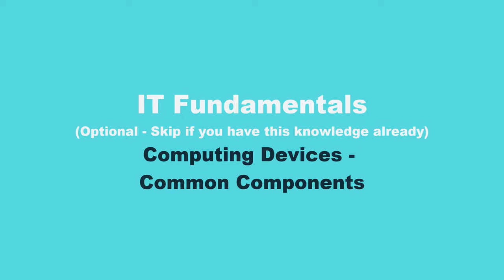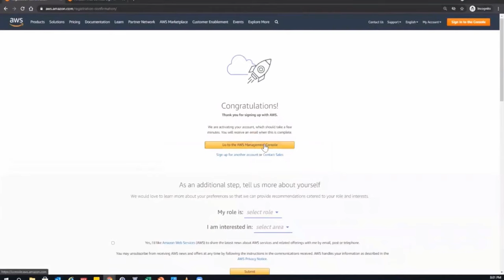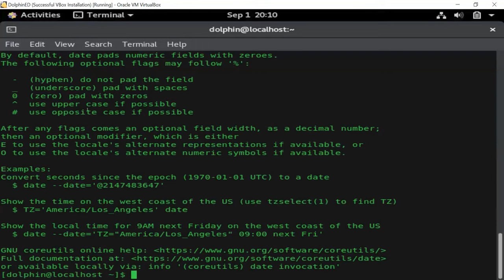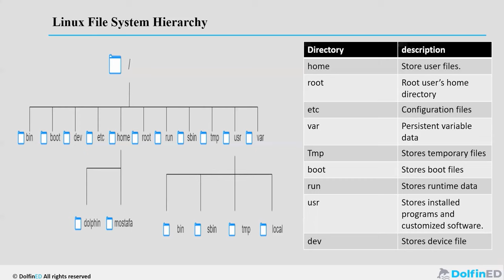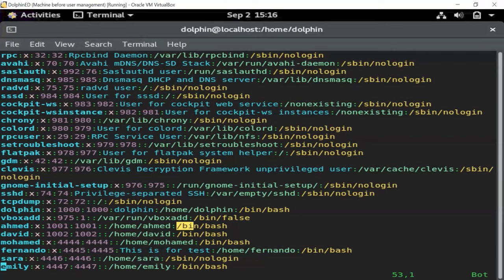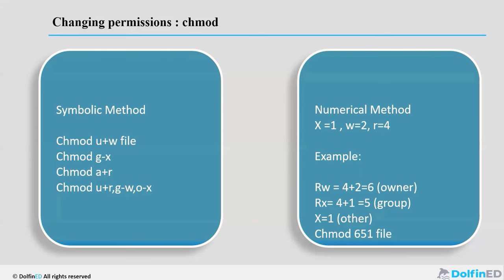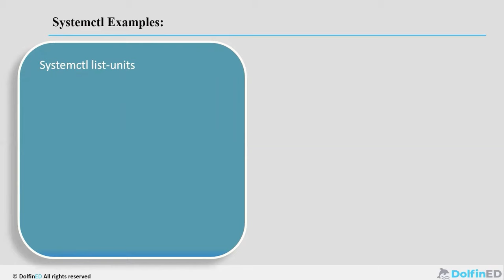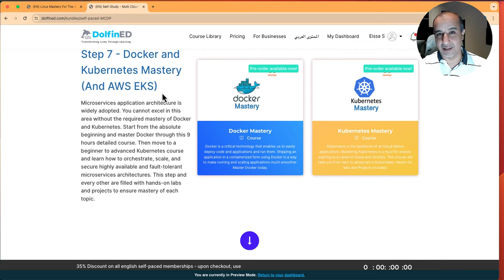Ultimate Linux Course For Beginners - Zero to Hero in 3 hours (Full Course)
### How to get the full course version (8.5 hours) and all perks
If you want to dive deeper into Linux, get the PDF of the course, get all the quizzes and assignments, and 100+ videos so you can study and track progress easily, and get all the advanced Linux features included, you can do so by buying the full course at a nominal price which can be found here. pay once and get it for a lifetime

Thank you for supporting us continue publishing videos like this ###

Why learn Linux?

Linux is at the core of facets of IT today. Mastering Linux will open doors to learn Cloud, DevOps, Software Development, AI, ML and much more.
Start your own concise, to the point, Linux Journey today with the aid of this 3 hours course. No pre-requisite knowledge required.
Learn from a Linux expert who is RHCSA/RHCE, and 5 AWS Certified.
Apply your labs in the cloud, so you are not only learning Linux but also acquiring AWS cloud skills.

### Check our AWS/Azure and DevOps Engineering Self-paced Bootcamp in English ###

Embark on a transformative journey to becoming a sought-after Cloud and DevOps professional with our meticulously crafted full program. This comprehensive package, designed for both self-study and live bootcamps, is your gateway to success.

The program will enable you to achieve five industry-recognized certifications, including 2x AWS, 1x Azure, 1x Terraform, and 1x Red Hat Certified Engineer (RHCE). Delve into the intricacies of IT and Cloud Fundamentals, Linux, Git/Github, Docker, Kubernetes, Bash Scripting, Python Automation, Ansible, AWS, Azure, Jenkins, GitHub Actions, and Terraform.

What sets us apart from others?
Fifteen real-life projects are seamlessly integrated, allowing you to build tangible experience as you learn.
Two years of access to our rich content, you'll have the resources and support you need to navigate your career ascent.

Don't just study – immerse yourself in a transformative learning experience! Get the full course now.

Video Chapters and Timestamps
00:00 Introduction
00:30 Instructor message
01:42 IT Fundamentals
05:36 Introduction to Operating Systems
11:20 Introduction to Virtualization
19:57 Linux vs. Windows
21:52 Lab Environment introduction
22:28 Creating a free AWS Account
25:01 Creating a free tier AWS EC2 Instance (Virtual Machine)
29:47 AWS EC2 instance vs. Oracle Virtual Box
31:38 Linux History and Advantages
36:22 Linux Distros
37:33 The Linux terminal and shell
44:48 Linux Command Structure
52:33 Linux File System
1:00 Managing Files and Directories
01:09:45 File System Hierarchy
01:13:56 Getting Help while using Linux
01:15:21 The man Command
01:19:48 Working with text files
01:27:20 Users and Groups in Linux
01:40:12 Password Management
01:44:59 The sudo Command
01:55:59 File Permissions
02:01:49 Input, output and redirection
02:09:45 Pipelining
02:10:43 Find and Locate Commands
02:15:09 Package Managers in Linux
02:19:53 Services and Daemons - the systemctl command
02:28:25 System Process Management - the ps command
02:41:58 Course recap and next steps